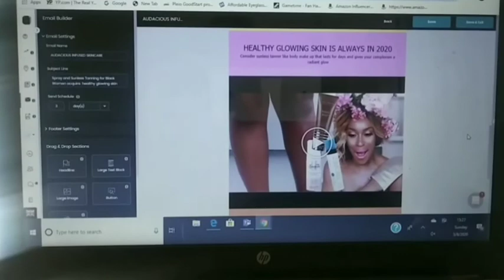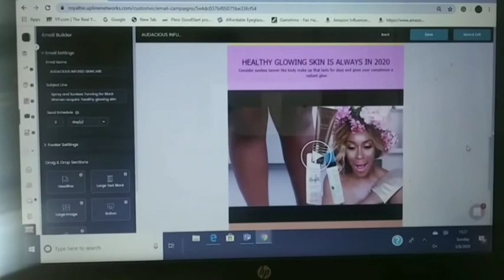Building An Email Campaign